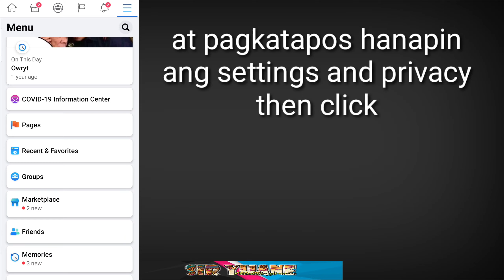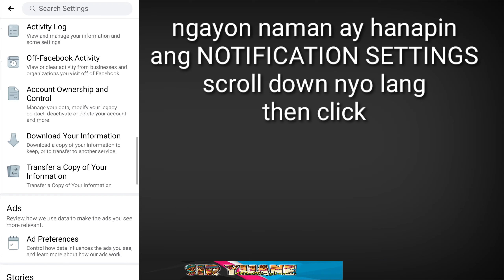HOW TO AVOID TAGGING/PARA MAIWASAN ANG PAGTAG SA IYONG PANGALAN SA FB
Vlog Title: HOW TO AVOID TAGGING/PARA MAIWASAN ANG PAGTAG SA IYONG PANGALAN SA FB
KUNG ANG VIDEO NA ITO AY NAKATULONG SA IYO PLS SHARE AT MAGSUBSCRIBE NA RIN AT WAG KALIMUTANG PATUNUGIN ANG MALIIT NA KALEMBANG PARA UPDATED KA SA MGA VIDEOS KO

SIR YHANE MATIC YAN